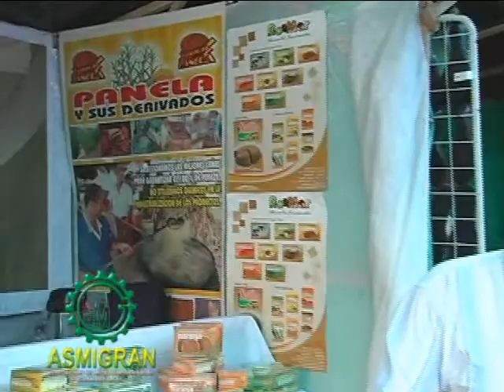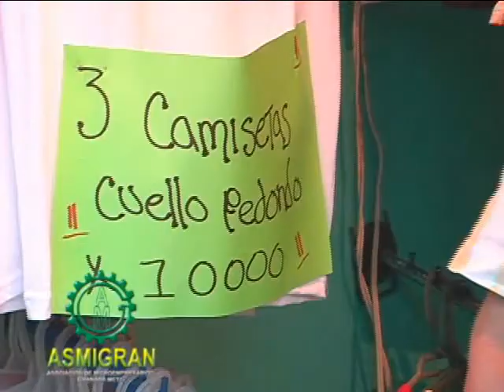FERIA ARTESANAL Y MICROEMPRESARIAL 2010 - GRANADA META PARTE 1.avi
EVENTO EN PRO DEL DESARROLLO EMPRESARIAL EN NUESTRA REGION